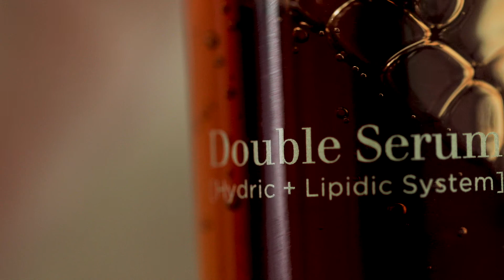Clarins AU | Double Serum | Illuminating Women - Morgan Mitchell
Join Clarins and Gritty Pretty as we shine a spotlight on the women who inspire us the most. Dialing in via FaceTime, each of these strong women share their stories around their careers, the importance of family, beauty and their love for Double Serum.

Photography by Hugh Stewart
Set Design by Tan Arlidge
Video by Gritty Pretty